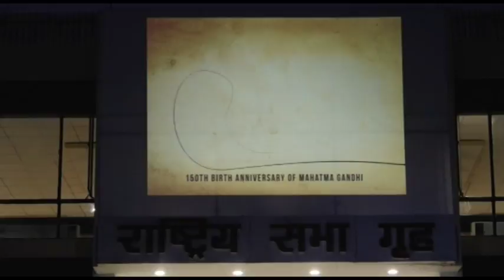Indian Embassy in Nepal remembers Mahatma Gandhi on his 150th anniversary